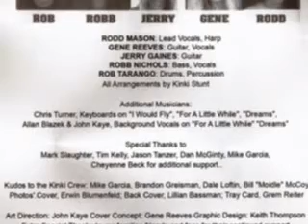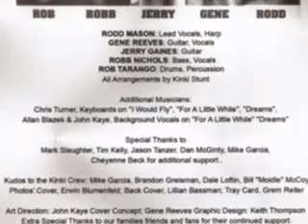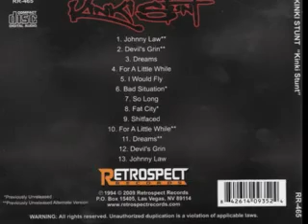Kinki Stunt - Devil's Grin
From the Album "Kinki Stunt" 1994